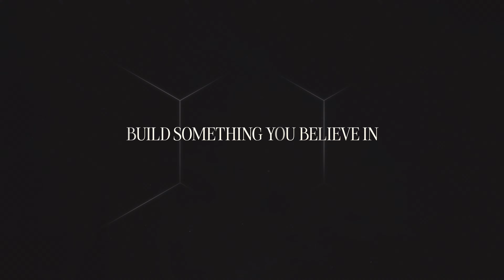Sid Meier’s Civilization VII - Gameplay Reveal Trailer GAMESCOM 2024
Build something you believe in. Sid Meier's Civilization VII arrives February 11, 2025.

The award-winning strategy game franchise returns with a revolutionary new chapter. Sid Meier's Civilization® VII is a turn-based strategy game that empowers you to build the greatest empire the world has ever known!

In Civilization VII, your strategic decisions shape the unique cultural lineage of your evolving empire. Rule as one of many legendary leaders from throughout history and steer the course of your story by choosing a new civilization to represent your empire in each Age of human advancement.
Construct cities and architectural wonders to expand your territory, improve your civilization with technological breakthroughs, and conquer or cooperate with rival civilizations as you explore the far reaches of the unknown world. Pursue prosperity in an immersive solo experience or play with others in online multiplayer.

Whether you choose to follow a path rooted in history or reimagine possibilities to chart your own way forward, build something you believe in and create a legacy that echoes through the Ages in Civilization VII.